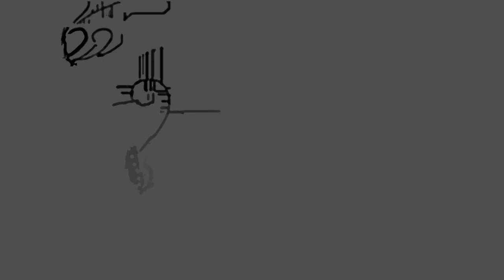Colorful flowers and butterflies (HD1080p)